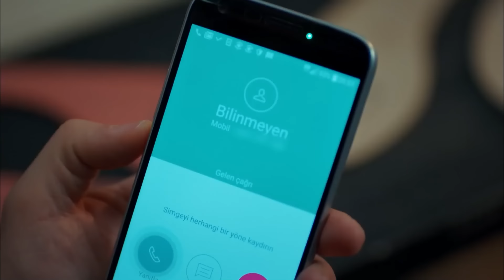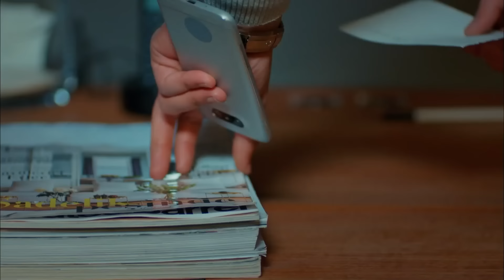Defne Topal'ın En Merak Edilen Yüzü ile Tanışma Zamanın - Kiralık Aşk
Ömer ve Defne futbol izlemeye gidiyor. ÇILGIN GECEYE HAZIR MISIN?

Tam her şey bitti dediği anda kapısını çalan mucizeye hayır diyemeyen Defne, 6 aylık bir aşk oyunu teklifini kabul eder. Buna göre, ülkenin en başarılı iş adamlarından biri olan Ömer'i kendisine aşık etmek zorundadır. Bu yoldaki en büyük yardımcısı ise gerçek arkadaşlarıdır. Bu korkunç karmaşada, hayatın en gerçek sorularından biriyle yüzleşir Defne: Aşkımızı biz mi seçeriz, yoksa o mu bizi seçer?

OYUNCULAR: Elçin Sangu, Barış Arduç, Salih Bademci, Onur Büyüktopçu, Seçkin Özdemir, Müjde Uzman, Nergis Kumbasar, Levent Ülgen, Melisa Şenolsun, Hikmet Körmükçü, Ferdi Merter, Sinem Öztürk.

KÜNYE
Yapım: Ortaks Yapım
Yapımcı: Melda Perahya Yalçın ve Mehmetcan Yüksel
Yönetmen: Barış Yöş
Senaryo: Meriç Acemi